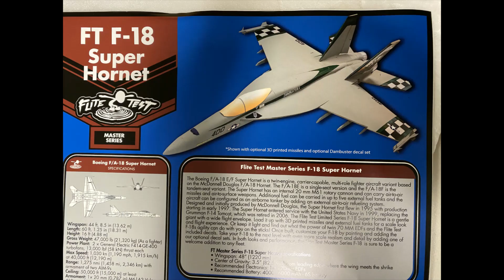Flite Test MS F 18 Maiden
Flite Test Master Series F-18 build and maiden video.  Twin 70mm EDFs on 2x 80 AMP Skywalker ESCs using a 6S 6000mAh battery.  Thanks to John for another great jet design.  This is setup as a belly lander but may reconsider adding retracts.